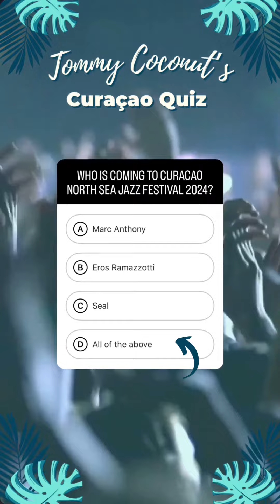98 The One With Our Maintenance System